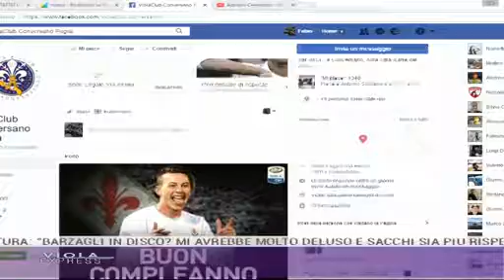VIOLA EXPRESS Lunedì 28.03.2017 1^PARTE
VIOLA EXPRESS 28 Marzo 2017 1^Parte